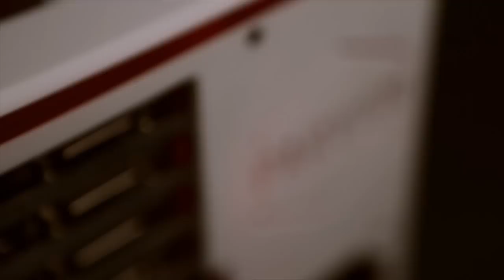Onwards and upwards by Parvum Systems